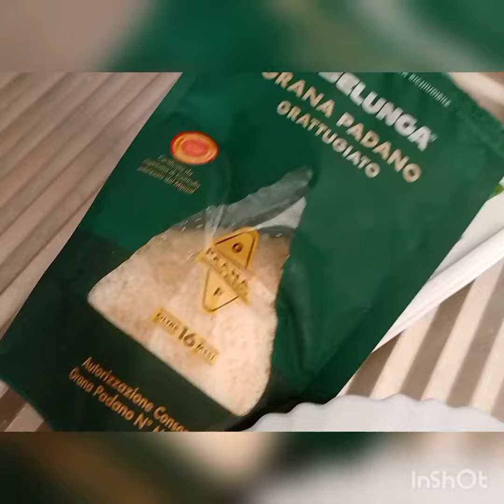Farfalle pasta con pesto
cook in 12 minutes pasta pesto